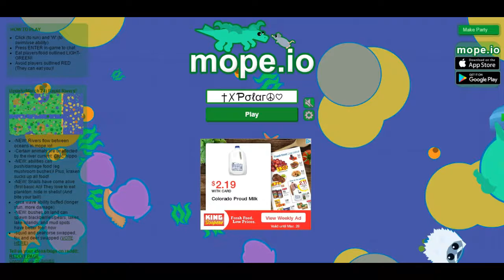MOPE.IO GAMEPLAY EPISODE #3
Thank you soo much for all the support you have given us! Thanks to you guys we have been able to afford a vlogging camera! (SPEEDPRO) it's amazing how when we first started we were afraid that we wouldn't get any subs but lucky for us we have you guys! Thank you 1DoBrasilMusic for letting us use your amazing music for our videos! We thank you so much